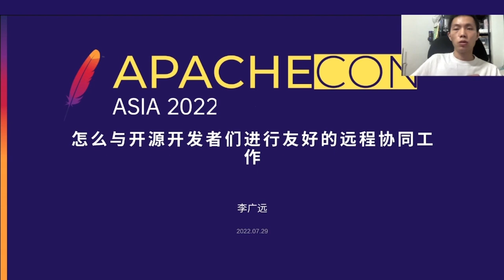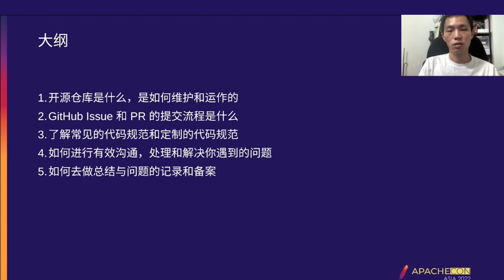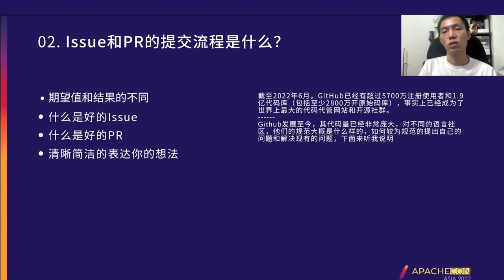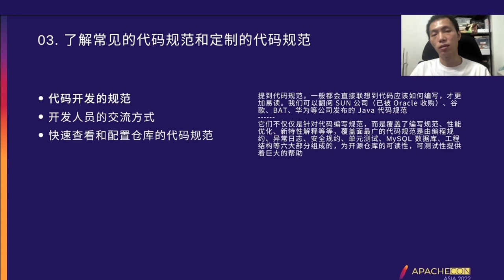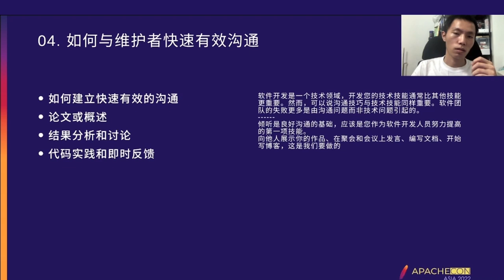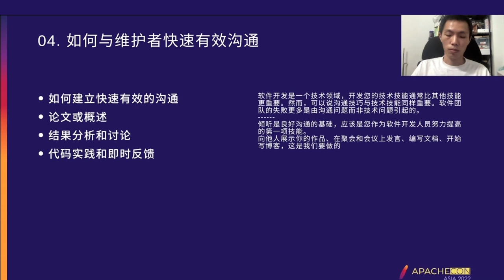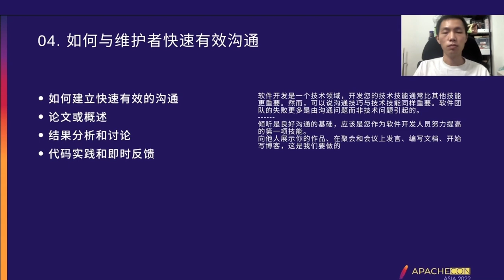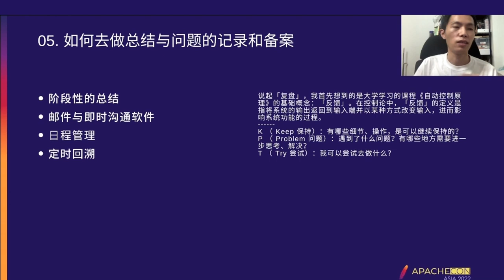How To Work Remotely With Open Source Developers In A Friendly Way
Guang-yuan Li: Shenzhen Bello Intelligent Technology Co., LTD, Senior Front-end Development Engineer, Li Guangyuan is currently working in Shenzhen Bello Intelligence Co., LTD. He is a senior WEB front-end engineer with professional title. With 9 years of working experience, he has been committed to the front-end field, one of AmumuUI builders and maintenance personnel, and a deep user of Vue

Guang-yuan li students has carried on the website of site i18n Chinese translation work, which involves a lot of members and APISIX business aspects of communication and discussion, the way of tool library use if everyone within the open source framework on some implementations have their own ideas, There must be communication with the maintenance staff in the community. How to communicate with them, how to quickly establish effective communication, how to normative your questions, and normative let others clearly review of your code, these I will be in the speech, synchronization to each love you open source developers, if you don’t know how to put forward the issue to the open source project or pr, please carefully read this speech, I believe it will be good for you.